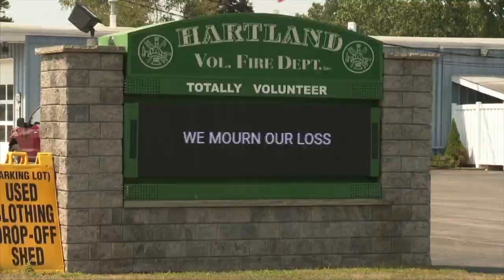12-year-old boy from Florida runs in honor of Hartland Volunteer Fire member Judy Spencer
For the last two years, 12-year-old Zechariah Cartledge has made it his mission to honor the men and women who died in the line of duty, running one mile for each one around the country. Thursday night, he honored Hartland Volunteer Fire Police member Judy Spencer, who died Tuesday.